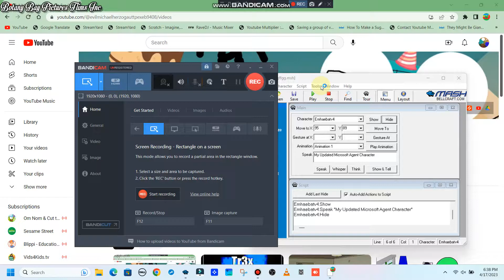My Updated Microsoft Agent Character